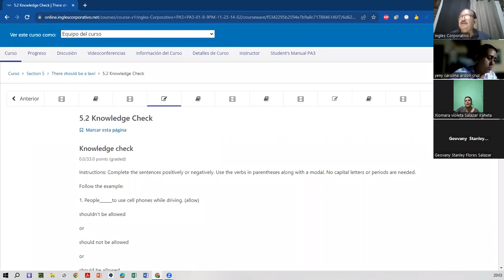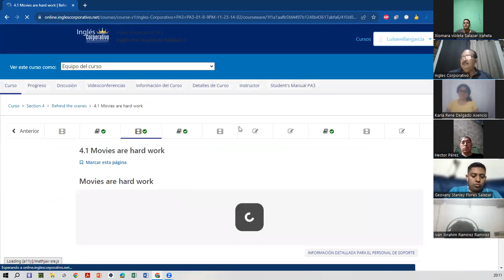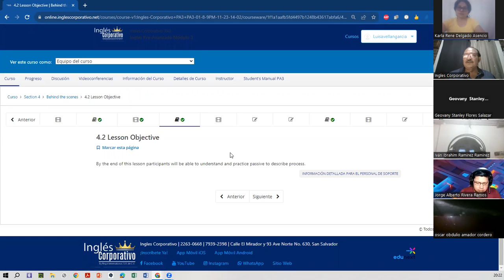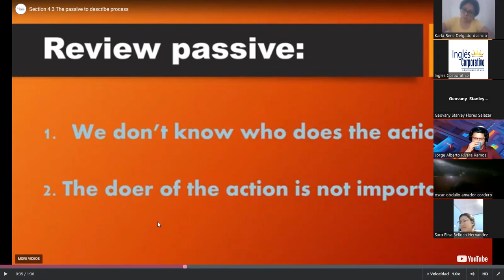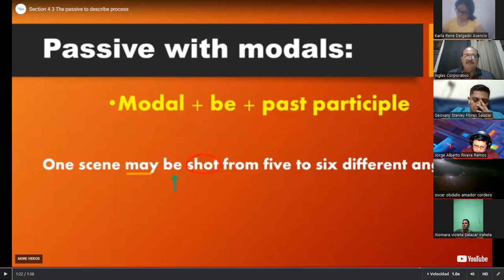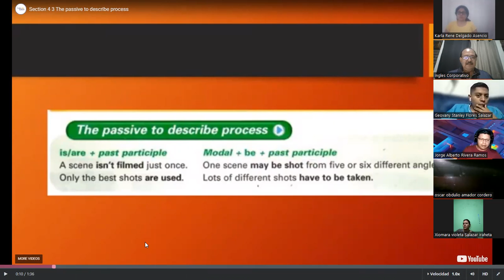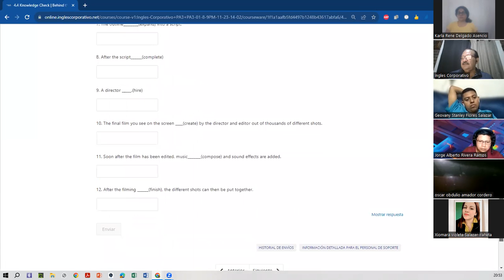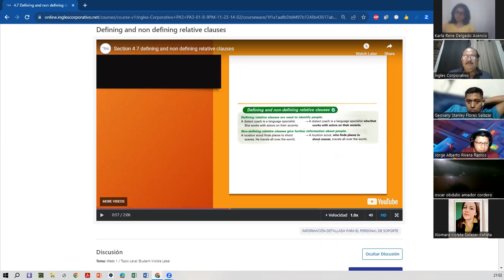SESSION 9-1-12-2023-FI-REGA-160-AVELLÁN-PASSIVE VOICE PART 2.